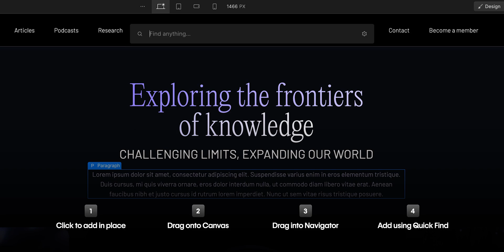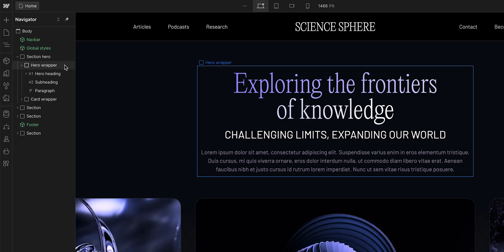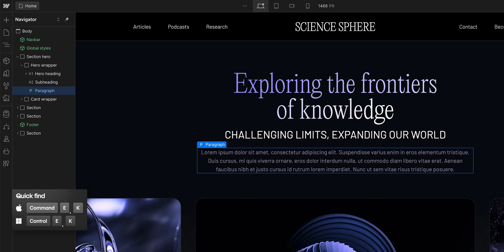Add Elements panel — Webflow UI tutorial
Webflow's Add Elements Panel gives you quick, visual access to the various elements you can add to your project, from layout elements like divs to complex prebuilt components likes sliders. In this video, we'll cover the structure of the Elements Panel, and how to add elements in the following steps:

00:00 — Introduction
00:30 — Click to add in place
01:06 — Drag onto the canvas
01:35 — Drag into Navigator
01:52 — Add using quick find
02:04 — Recap